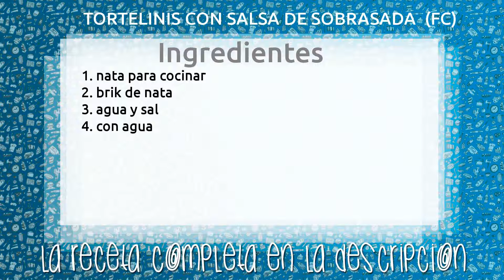TORTELINIS CON SALSA DE SOBRASADA (FC)